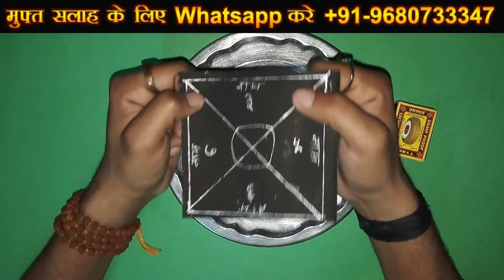प्रैक्टिकल टोटके कैसे- किसी से पीछा छुड़ाए | love Mantra Upay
We are here again with a new exciting video that can help you in your relationship problems. We will help you in most genuine way possible. If you are suffering from love or marriage problem in your life or you want to control someone through vashikaran totke then also you can let us know. Also, don’t forget to follow our channel to get timely updates.

Also, view our website to know more about vashikaran totka and remedies for love matter.

कैसे किसी से पीछा छुड़वाए| Love Mantra Upay |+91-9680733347

Is Video Mein btaya gya hai ki kaise aap kisi se bhi picha chudwa skte hai,koi aapko preshan kar rahe hai aap uasse dur jaana chahte,usase picha chudwana chahte hai toh yeh totka bhut hi kargar hai.Adhik jankari jannane ke liye aap hame diye gaye no. par call bhi ker skte hai.

किसी  से पीछा छुड़ाने का टोटका
किसी को वश में करने का टोटका
प्रैक्टिकल टोटके से पीछा छुड़ाए